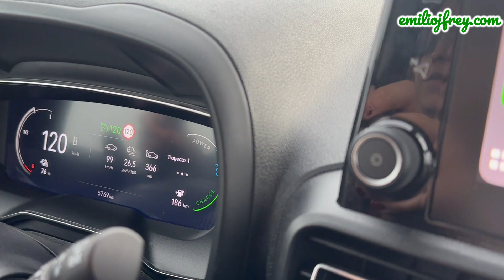Opinión Opel Combo-e Life 2023 tras 834 km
Opinión sobre la Opel Combo-e Life 2023 tras realizar un Test Drive de 834 km.

Vídeo grabado con iPhone 14 Pro y editado con Filmora9. Micrófono RHODE Wireless GO II.
Canción: Positive Fuse de French Fuse